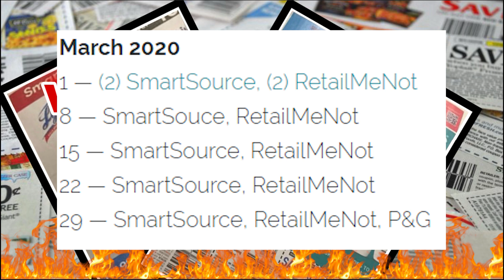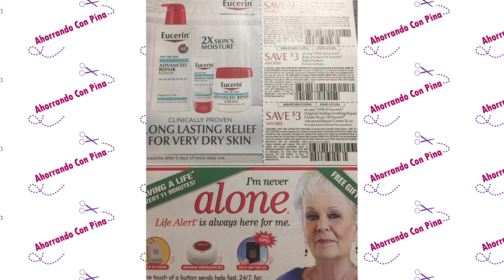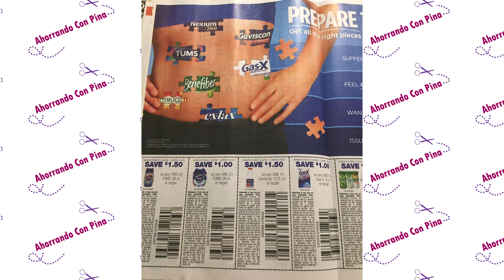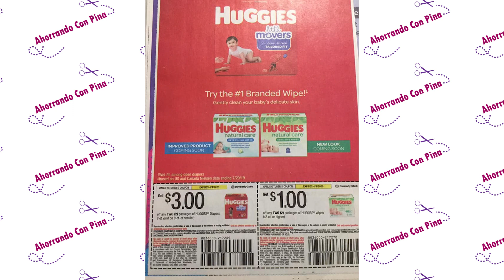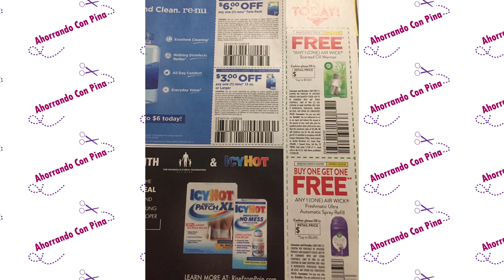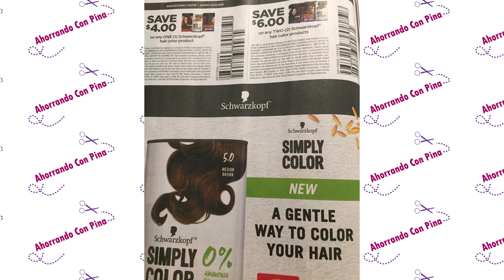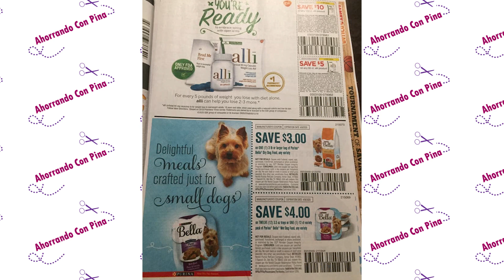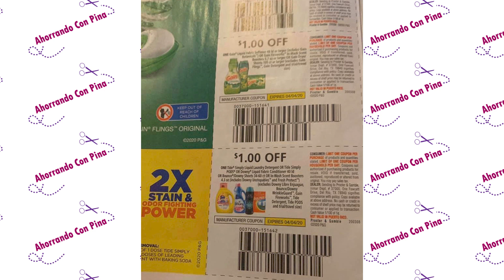🚨AMIGOS PREPÁRENSE YA QUE ESTOS SON LOS NUEVOS *CUPONES* 03/08/20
Hola amigos le dejo este video para mostrares los nuevos cupones que vamos a recibir esta semana.

💖 Este es mi codigo de referencia para Fetch Rewards:

G9UXQ